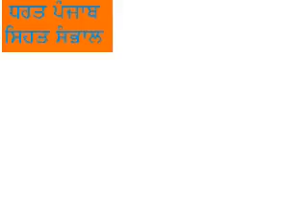ਪੌਸ਼ਟਿਕ ਭੋਜਨ ਏ ਮੱਕੀ,# ਪੰਜਾਬ ਦੀ ਮੱਕੀ ਦੀ ਧਮਕ ਵਿਦੇਸ਼ਾਂ ਤੱਕ ਪੈਣ ਲੱਗੀ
ਸਿਹਤ ਲਈ ਜ਼ਰੂਰੀ ਐ ਮੱਕੀ